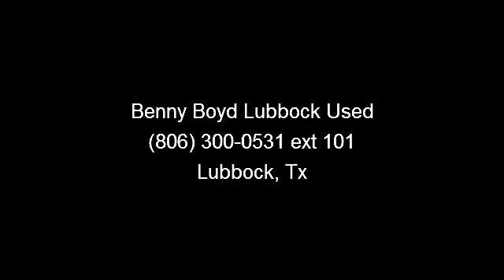2005 Ford F-150 - Benny Boyd Lubbock Used - Lubbock, Tx 794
Imagine yourself in this 2005 Ford F-150 F-150. This may be the set of wheels you've been looking for. This vehicle comes with a reliable 8 cylinder engine, connected to a smooth shifting automatic transmission.. Enjoy these notable features: AM/FM Stereo, Driver Air Bag, Passenger Air Bag, Split Bench Seat, A/C, Engine Immobilizer, and Driver Vanity Mirror. Low mileage is an important factor in your purchase and this vehicle delivers a low odometer reading. Let us put you in the drivers seat today.